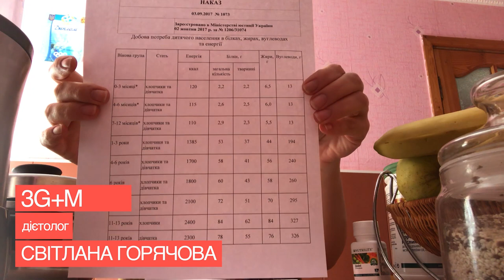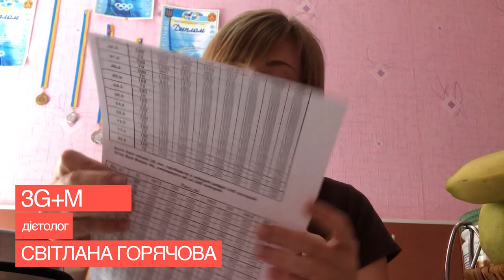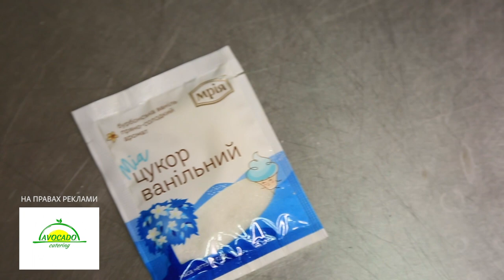Домашні тренування та харчування на карантині. Сімейні конфлікти та поради психолога | ток-шоу 3G+M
Сидячи вдома під час карантину, ми недостатньо рухаємося. Багато їмо, спимо та дивимося серіали, до цього додається ще й психологічна виснаженість від новин. Тож наша ведуча Катерина Лунгул разом із експертами з’ясує, як не погладшати на карантині. Які продукти треба мати у раціоні, а які навпаки виключити. Які тренування допоможуть схуднути, чи просто тримати себе у формі. Також психолог розповість, як бути з сімейними конфліктами, депресією чи фінансовою нестабільністю.

Цього тижня на зв’язку:

Світлана Горячова - сертифікований дієтолог;
Оксана Балашова - спортсмен Федерації бодібілдінга України, фіналістка чемпіонату України 2019 року, нутріціолог;
Альбіна Печена - клінічний психолог.

А ще почуємо життєві відеозвернення від глядачок нашого ток-шоу. Ольга Теперенко розповість, що дозволяє собі солодке і що з цим робить, а Юлія Пилипенко - про сімейні конфлікти на карантині.